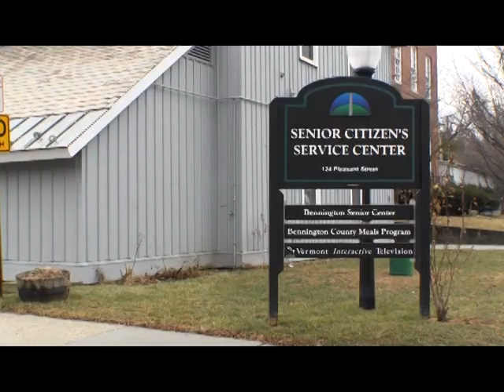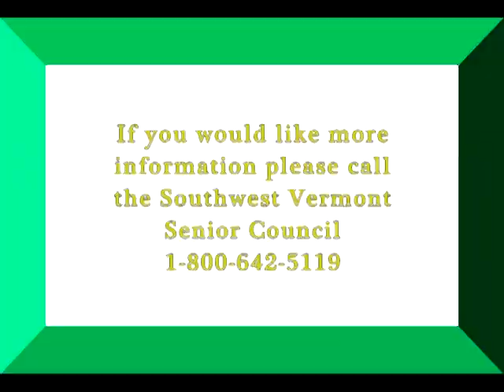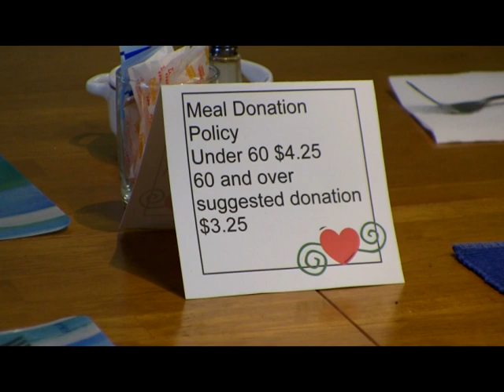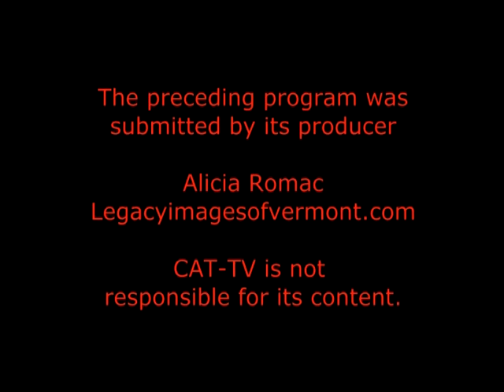Spotlight on Bennington February 2013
Bennington Cafe and Meals on Wheels programs offer delicious food to Bennington County seniors. Join Mike Harrington, Bennington Community Development Director on a tour of the Bennington Cafe. The Better Bennington Corporation sponsors Spotlight on Bennington and invites you to make Bennington the best place to live and work.